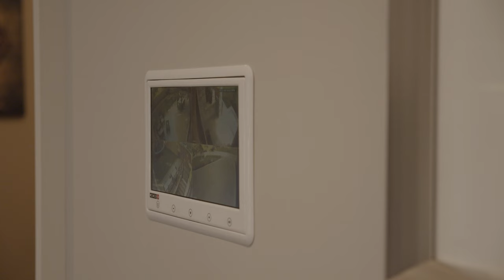$4.2 Million Dollar Mansion Tour, Nestled On A Private Street In A Sought-After King City!!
Welcome to:
82 Elizabeth Grove
King, King City
$4,278,880

Nestled On A Private Street In A Sought-After King City Neighbourhood,This Magnificent 4+1 Bedroom Custom-Built Residence Is The Epitome Of Luxury Living,A Lush Green Yard With Professional Landscaping,Pool/Hotub, 3-Car Garage,Intended For A Lifestyle That Embraces Both Intimate Gatherings And Lavish Entertaining,With Approximately 7,500 Sqft Of Living Space.This Chef-Inspired Gourmet Kitchen Is A True Masterpiece Of Design, Equipped With Quartz Countertops

Extras
Extended Cabinets With Lighting,And Built-In Stainless Steel Appliances,Open Riser Staircase With A Wrought Iron Detailed Railing And Custom Runner,Elevator.Prof Finished Basement With Fireplace,Wet Bar,Gym,Office,Bedroom,2 Bathroom,Walkup.

HIRE US TO SHOOT YOUR HOME!